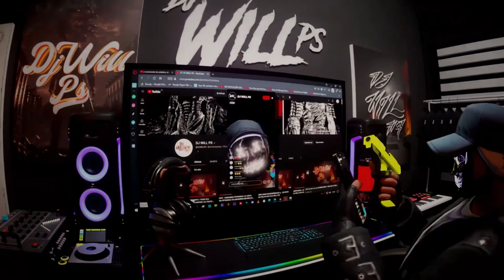DARKFUNK DE ALTO NIVEL 2.0 🍷🗿 | FAIXA DO DUELO 1 | DJ WILL PS